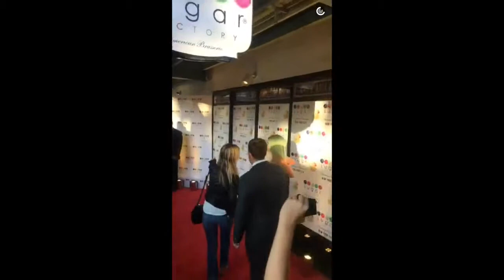Kylie Jenner Sugar Factory NY Opening on Snapchat